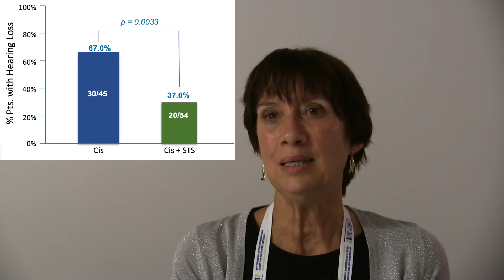Otoprotectant Properties of Sodium Thiosulfate: Results of the SIOPEL 6 Study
More than one-half of pediatric patients who are given cisplatin for cancer will develop some form of hearing loss following treatment.

At the 49th Congress of the International Society of Paediatric Oncology held in Washington D.C., October 12-15,, Penelope Brock, MD, of Great Ormond Street Hospital in London, UK, presented the final results of the SIOPEL 6 study, showing that the addition of sodium thiosulfate to a cisplatin-based regimen for treating children with hepatoblastoma significantly reduced the percentage of patients who experienced hearing loss.

In the cisplatin alone group, 30 of 45 patients showed signs of hearing loss in comparison to only 20 of 54 patients in the cisplatin plus sodium thiosulfate group.

Overall survival was similar in both groups and the additional of thiosulfate was well-tolerated.

Reference
Brock P, Maibach R, Childs M, et al. Sodium thiosulfate (STS) as otoprotectant to reduce the incidence of cisplatin-induced hearing loss: final results of the SIOPEL 6 trial for standard risk hepatoblastoma (SR-HB). Presented at: 49th Congress of the International Society of Paediatric Oncology; Washington D.C.; October 12-15, 2017. LBS01.